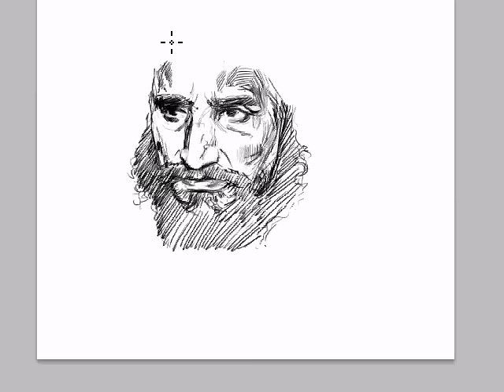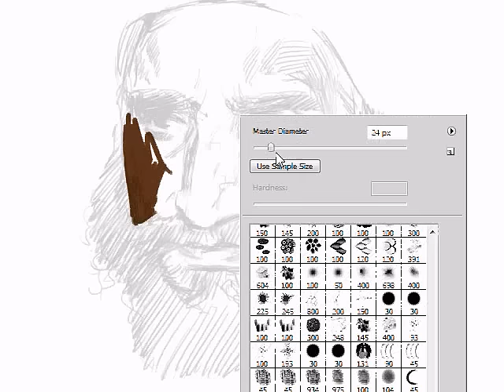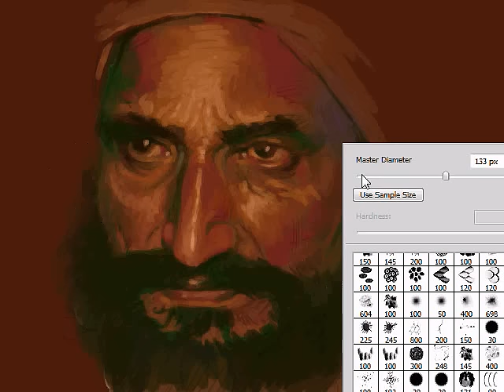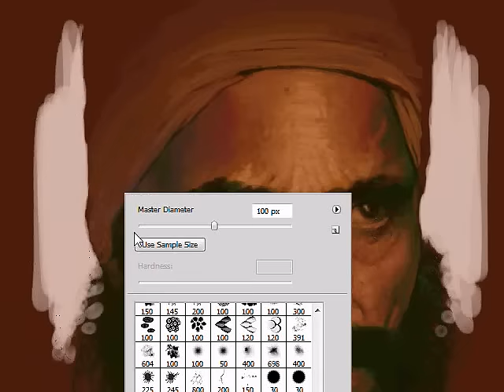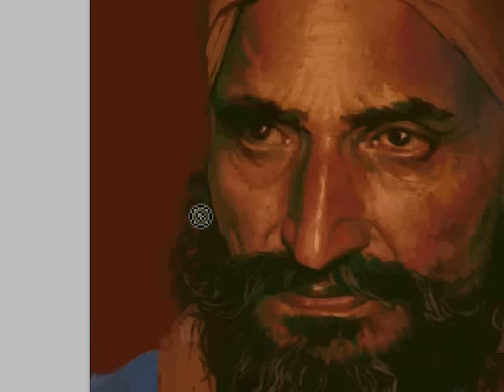Episode 4 - Bhai Gurbaksh Singh (Time Lapse)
In this 6 minute video, I paint a portrait of Bhai Gurbaksh Singh ji from start to finish.

Step 1
I start with a sketching his face and refine it until I think it's good enough to start painting. I make sure to capture key features.
For portraits, I would say the eyes are the most important of all. The whole face is important, however the eyes are key to conveying subtle emotions. So it's very important to paint the eyes well.

Step 2
I quickly block in different colours, brown, green, red and violet. All the colours I see in his face, I exaggerate them a bit, and spread them over the canvas.

I like to paint with dark colours personally. It gets my imagination going. It is kind of like looking into the darkness at night, you become focused and start to see all kinds of shapes and figures.

Step 3
Now using the palette I have created, I begin to paint his face. I shape and mould the darks and lights.

I keep several photos of him open on a second monitor and study his facial structure as I paint him.

It is ok for the painting to look bad at some stages during the process. When you are putting down blobs of paint, it's bound to look bad at some point. A lot of artists become uncomfortable during this stage and feel discouraged. Realize that it's a natural part of the process, and just push through it. Express yourself fully, without letting the paint or the state of the painting inhibit you.

Step 4
I experiment with different backgrounds, and paint in the rest of the body. At first I stick with the palette I have and give him a green chola. However it looks off and so I change it to blue. Blue complements with the orange and brown tones of his skin and it naturally fits into the composition.

The more you practice something, the better you will become at doing it. The same goes for painting. Practice, practice, practice, never stop!